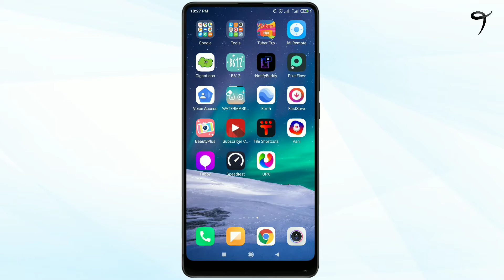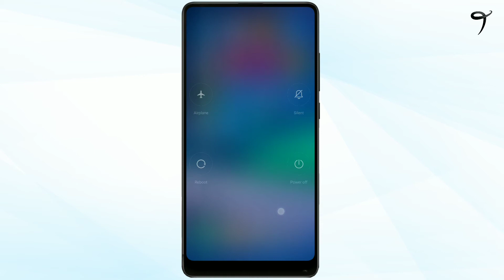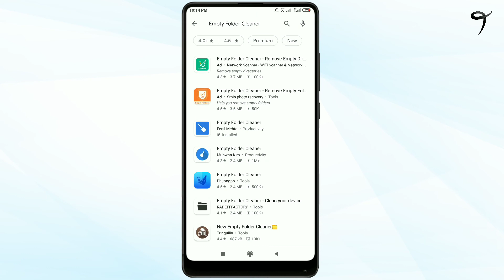এই ফোল্ডার ডিলিট করুন ফোন রকেটের থেকেও দ্রুত হবে | Secret Android Tricks 2020 | Techno Tahsin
Welcome to "Techno Tahsin" channel a. Bangladeshi Tech Channel Here you in Bengali Android Tips and Tricks Android apps review Tech news Android tutorial. Photo editing We are offering you to learn something new about Android and Application are.